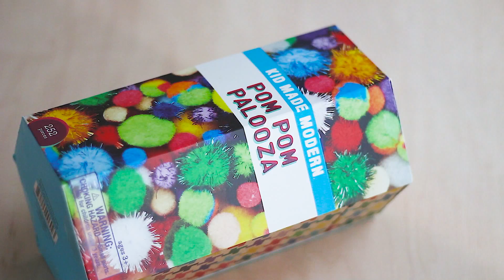Holiday Holly Pasta Garland - DIY Easy Kids Crafts - Kids Craft Kits - Kid Made Modern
Click play and watch how to make holiday holly pasta garland by Kid Made Modern. This is a great way to make an easy holiday craft that anyone can do at home. Watch now and have a great day making stuff!

We want to see your finished holiday holly pasta garland. Post on social media what you created and tag us using the hashtags

Have A Great Day Making Stuff!

WATCH NOW Holiday Holly Pasta Garland - DIY Easy Kids Craft - Kids Craft Kits - Kid Made Modern - share with friends.

Make your very own holly garland this holiday season using red pom poms and painted pasta shells! Perfect for decorating your tree or hanging from a mantle, this garland is quick, easy, and you only need a few supplies. Make a few extra bunches of holly to use as playful gift toppers or ornaments too!

What you will need:

• Acrylic paint or KMM washable paint or KMM painting essentials
• Jumbo pasta noodles
• Large paint brush
• Pom poms or KMM Rainbow craft kit or KMM Arts and Crafts Supply Library
• String or Ribbon
• Scissors
• Paper or plastic to cover your work space

What you will do:
First,
Cover your work space with paper or plastic

Then,
paint the dry pasta noodles any fun color - we used green. Let paint dry.

As the paint dries,
pick your pom pom colors. We used red - glue three or more pom poms together.

Let’s start assembling.
After the painted pasta shells are dry - glue two pieces of pasta together. Let dry - then glue on the felt pom poms.

After the pasta and pom poms pieces have dried, turn pasta shells over and glue on string. Space out the holly’s or bring them close and cozy together.

If you want to see how our Kid Made Modern Holiday Holly Pasta Garland turned out - you will have to watch the video.

Do you need supplies? arts and crafts kits for kids. Everything you need to DIY.